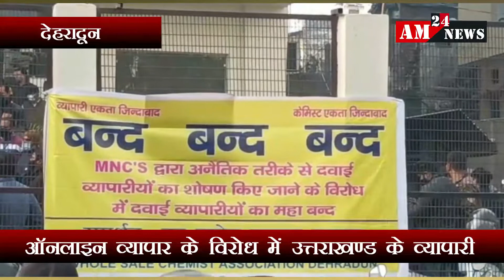ऑनलाइन व्यापार के विरोध में उत्तराखण्ड के व्यापारी I AM 24 NEWS